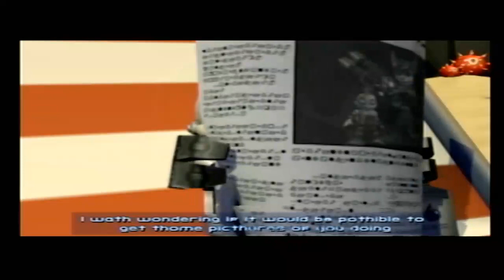Ratchet and Clank: Size Matters Replay Mode Part 1 - Planets Pokitaru, and Ryllus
Now starting New Game+/Replay Mode of Size Matters. Same as other challenge Modes, Bolt Multiplier, Stronger Enemies, and Mega Weapons. (In this game they call them Titan Weapons) Only difference is that there is a new Armor Set that can be obtained in the first Replay Go round as you progress through the story and also another set in the Second Replay Go Round. Not sure if I want to get everything to be maxed out in this game, but I will at least try to purchase all Titan Upgrades and the R.Y.N.O. that charges almost 10 million. Before I consider using a Titan Weapon, I will focus on upgrading the remaining weapons to V4 and such as the Laser Tracer, Shock Rocket, and etc. With that mentioned, here is the first Part of Replay Mode that covers over completing Pokitaru and Ryllus.